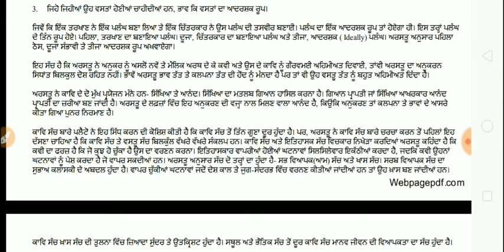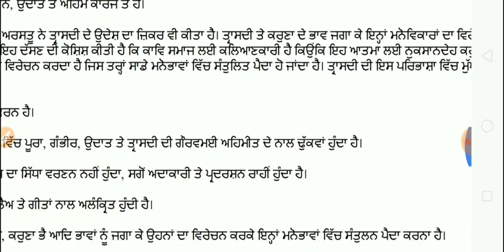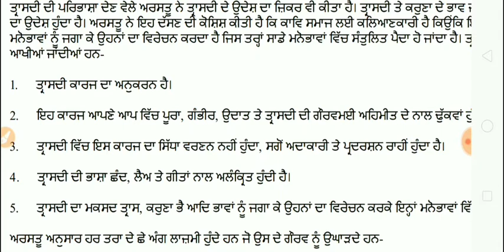5-ਅਰਸਤੂ ਯੂਨਾਨੀ ਕਾਵਿ ਸ਼ਾਸਤਰ For UGCNET Punjabi,Rpsc 1st Grade Punjabi,Rpsc 2nd Grade Punjabi)